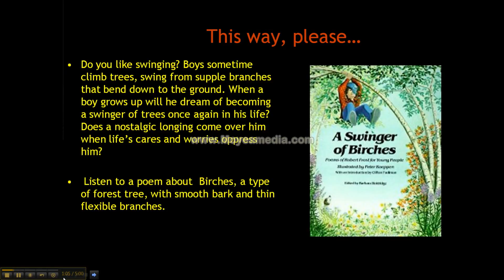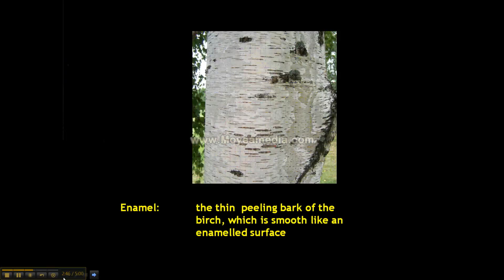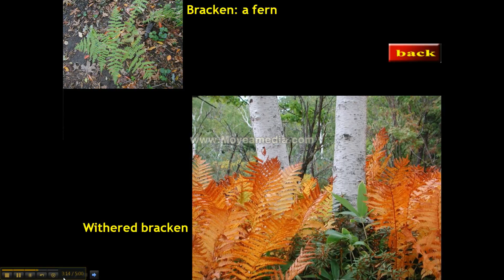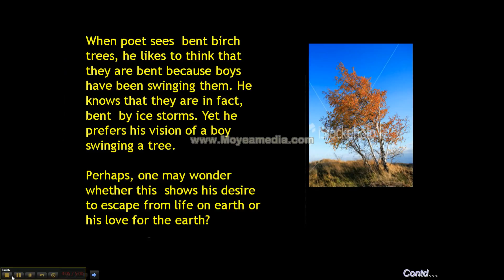Birches Poem 1